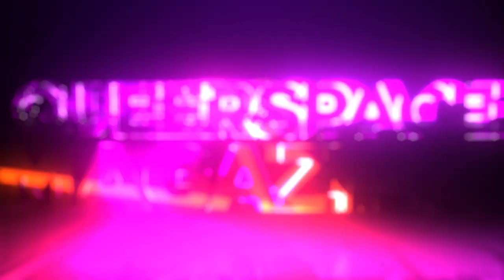Outstanding Semi-Finals: Riley McCarthy, Genevieve Ferrari, and Mitch Mitchell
standupcomedy queercomedy It's the semi-finals round of Outstanding: Queer Comic Competition, hosted by Bobby Higley. In this round, the winners of the first three episodes, Riley McCarthy, Genevieve Ferrari, and Mitch Mitchell, are competing for a spot in the finals where they can win a share of $1500 in cash courtesy of AHF! Vote now for your favorite comic and help decide who's the most Outstanding!